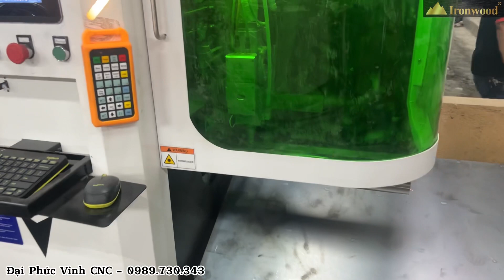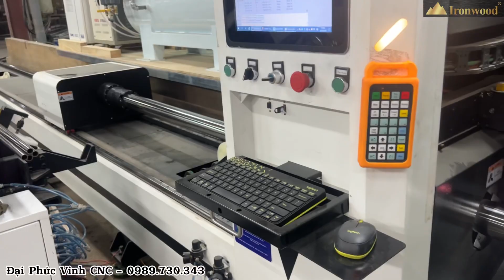Máy cắt ống laser nạp phôi tự động Ironwood | Chất lượng hàng đầu tại Việt Nam